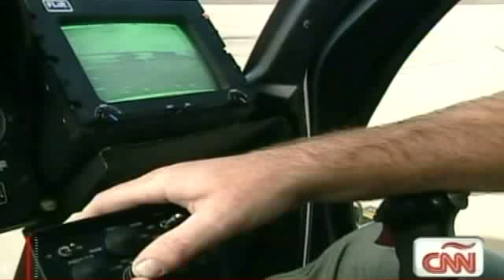México:reclamos por operativo 'Rapido y Furioso'